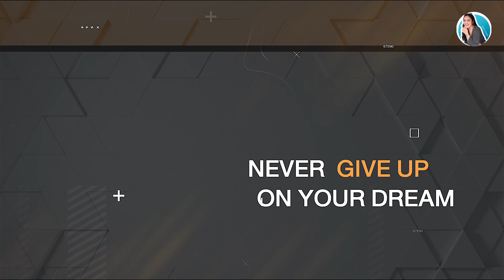จากเส้นทางแอร์โฮสเตสสายการบินระดับโลก สู่เส้นทางนางงาม I EP.03 เมาท์มอยไปกับขวัญจิรา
Preaw Patitta Suntivijj
Miss Charm Thailand 2021